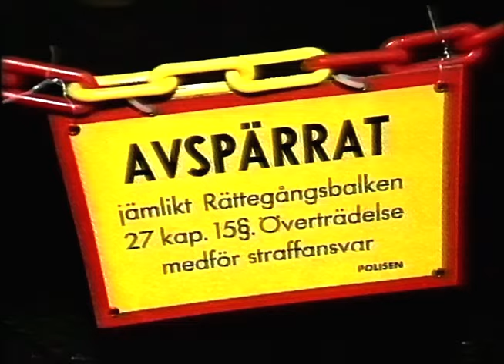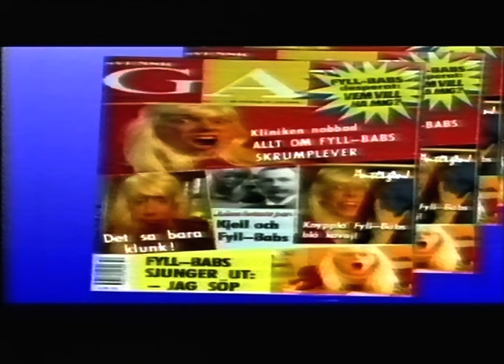Laijv (SVT 1991-12-23)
Härligt underhållningsprogram med Peter, Gila och Fredde.